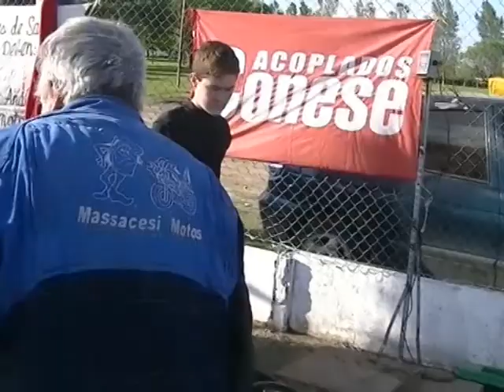AAMET Final A 150 GP Las Parejas 16 Abril 2017